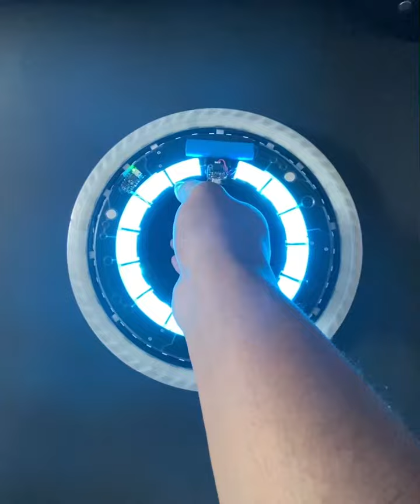Tron Legacy Disc build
This is a larger version of the display I’ve been working on